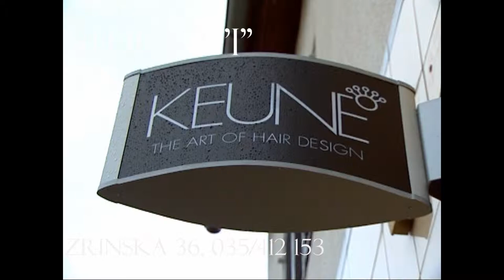Frizerski Studio "I" Zrinska 36, Slavonski Brod